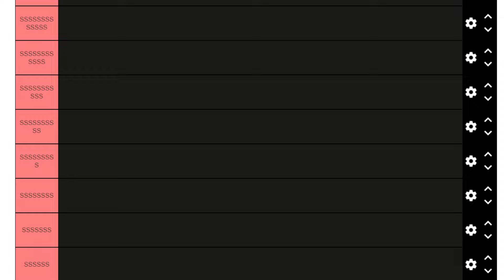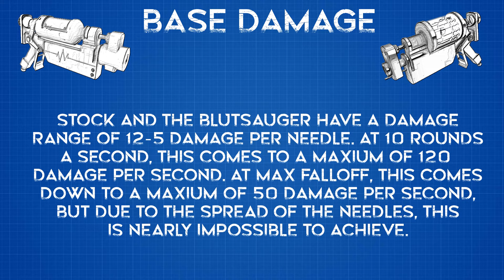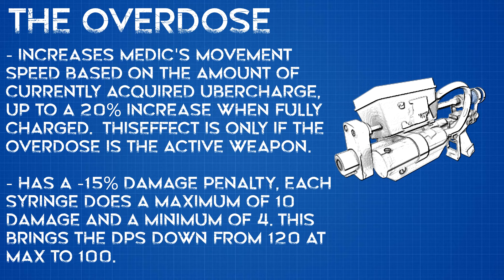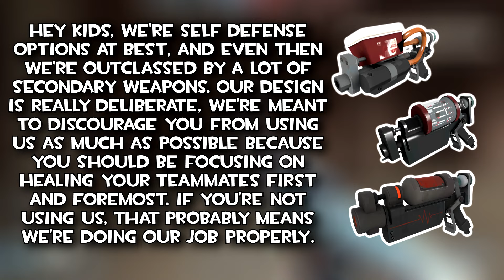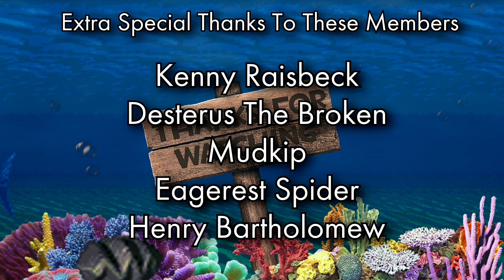[TF2] Bad Weapon Academy: The Syringe Guns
🤖Install Mech Arena for FREE here ☑️ and get a special starter pack to help kickstart your game!

Have you ever looked at a weapon and thought, "How am I even supposed to use this piece of shit?" Don't worry. I'm here now.

I already didn't like needles before making this episode.

Kirby Super Star Ultra - Float Islands, The Great Cave Offensive, Halberd (On Deck), File Select

Clips used:
Jamiroquai - Virtual Insanity Music Video
Bill Clinton Playing the Saxophone on Arsenio Hall Show
Los Del Rio - Macarena Music Video
Team Fortress 2 - Trailer 2

Timestamps:
0:00 Intro Clip
0:46 Mech Arena Sponsor
2:17 Introduction
4:20 The Syringe Gun's Origins
5:28 Stats Breakdown
6:40 VS The SMG
9:37 Why They Kind Of Need To Suck
11:30 The Crossbow Does Not Suck (And That's A Good Thing)
12:57 When The Syringe Guns Are OK To Use
14:16 Blutsauger
16:32 Overdose
18:22 The Stock Syringe Gun
19:47 MvM
20:43 Potential Rebalances And Conclusion
21:56 Credits
22:42 Bonus Clip